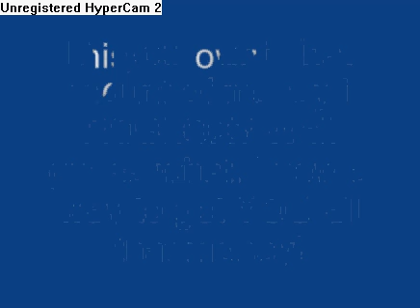Roblox Money Hack! (OMG NOT FAKE)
Most amazing thing I EVAR found out! Its not much of a hack, but IT IS AMAZING!